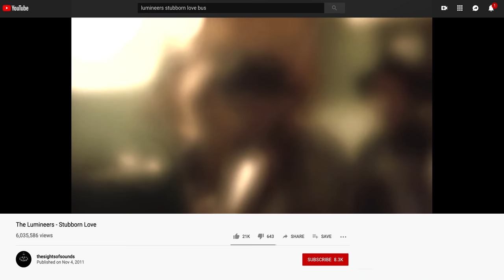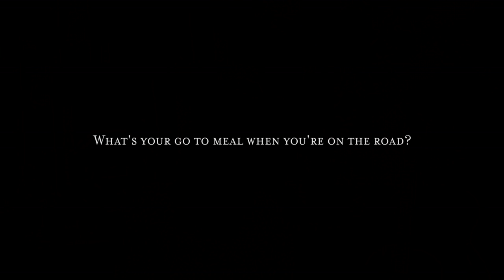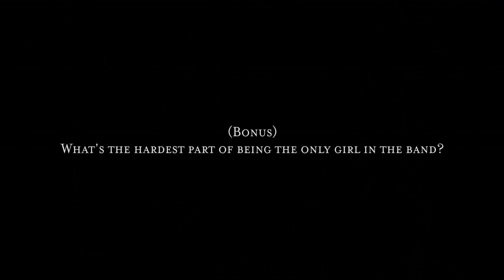5 Questions w/ The Lumineers: Lauren Jacobson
5 Questions w/ The Lumineers: Lauren Jacobson
You never know who you'll meet at Soup Nights in Portland, Oregon. Meet our violinist, Lauren Jacobson and see one of her special hidden talents on this episode of 5 Questions w/ The Lumineers: Lauren Jacobson.
📹: Michael Lee Ring